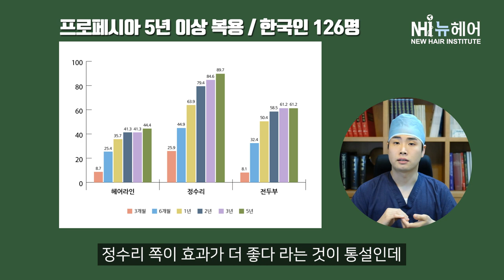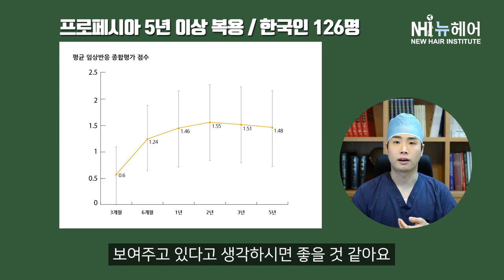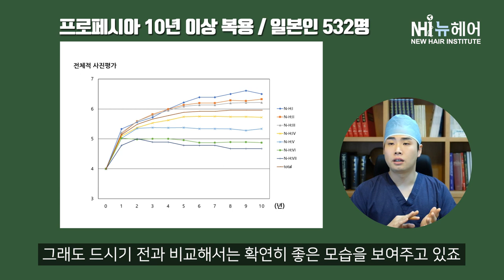[탈모치료][탈모약] 탈모약 10년 먹어도 효과는 그대로일까? - 탈모약내성 뉴헤어 탈모치료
[탈모치료][탈모약]

오늘은 탈모약 장기복용에 관한 연구 결과를 들고왔습니다~🙌
꾸준한 복용이 생명인 탈모약!
오랫동안 먹어도 내성은 안 생기는지, 효과는 그대로인지
궁금한 점 모두 답변드립니다👨‍⚕️